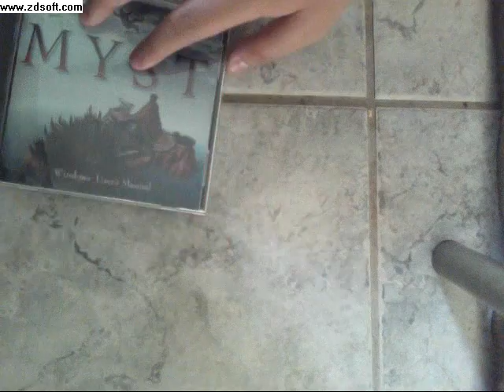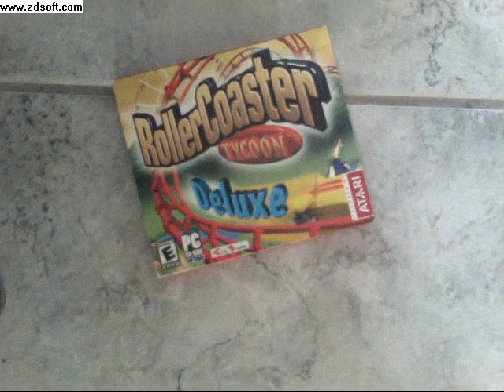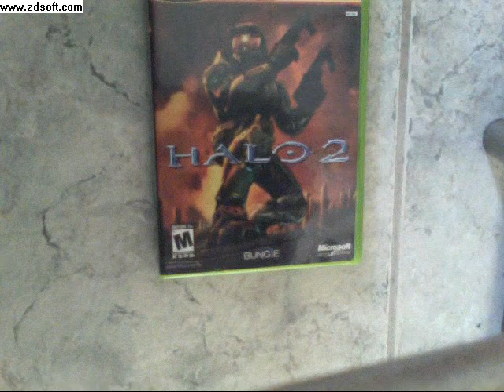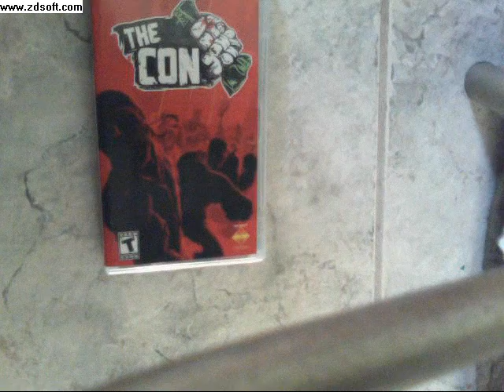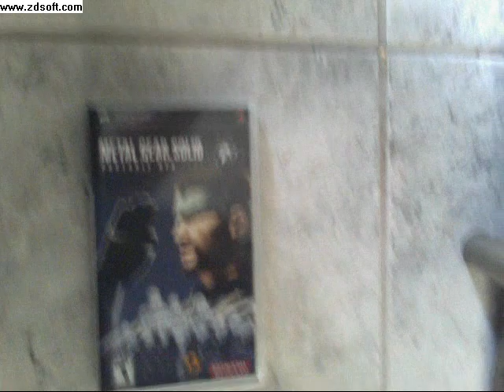BLM's Miscellaneous Collection (2010)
The final part of my collection. These are the systems I do not play that often and do not have enough games to make a separate video